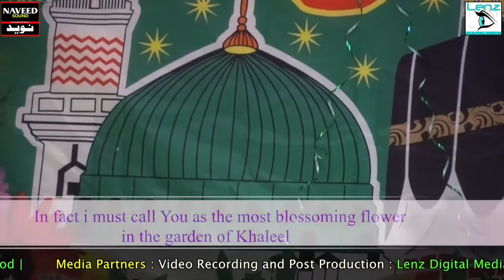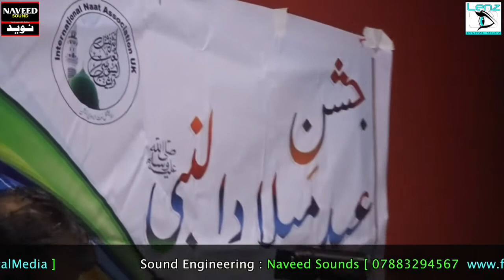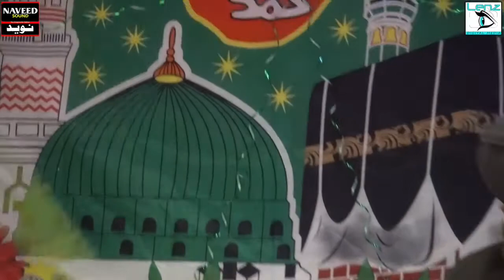Sarwar kahoon k Maalik o Mola [English Subtitles] | Alhaj Owais Raza Qadri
8th Annual Mehfil-e-Milad , Slough
English translation : Awaz-e-Shayeq
Videography : Lenz Digital Media [HD]
Sound Engineering : Naveed Sounds